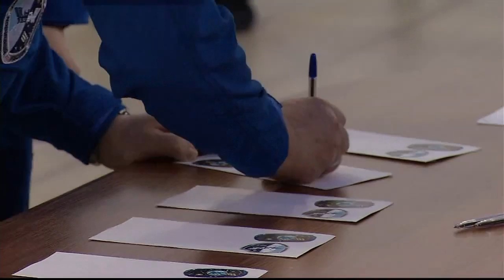Expedition 50 - 51 Crew Undergoes Final Training Outside Moscow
Expedition 51-52 Soyuz Commander Fyodor Yurchikhin of Roscosmos and Flight Engineer Jack Fischer of NASA along with their backups, Sergey Ryazanskiy of Roscosmos and Randy Bresnik of NASA conducted final qualification training at the Gagarin Cosmonaut Training Center in Star City, Russia March 30 and 31.  Yurchikhin and Fischer are scheduled to launch April 20 from the Baikonur Cosmodrome in Kazakhstan in the Soyuz MS-04 spacecraft for a four and a half month mission on the International Space Station.